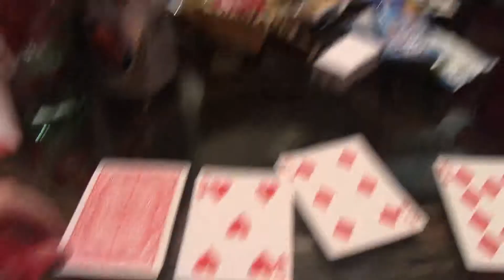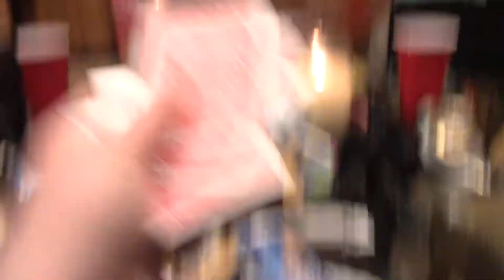maddie's 17th birthday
Found footage from a while ago.